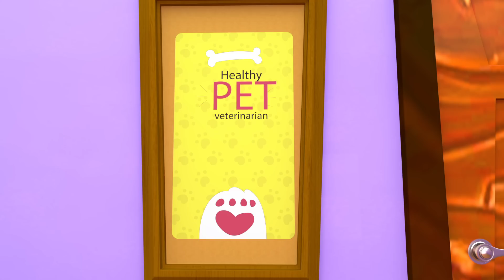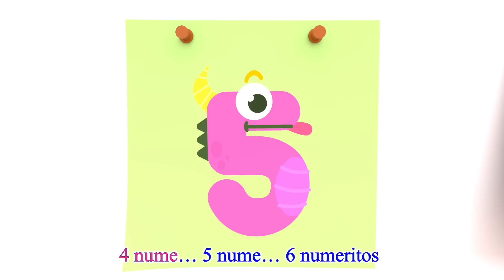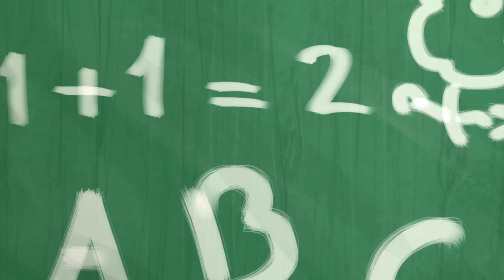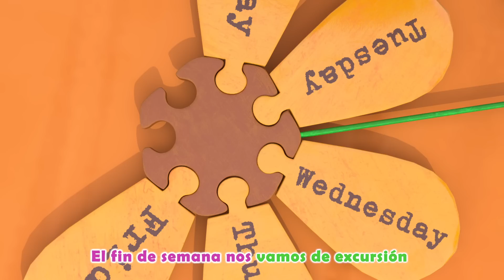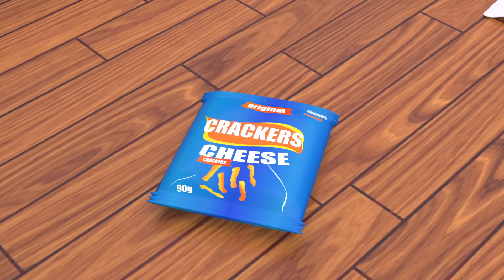Baila Conmigo, Bebe Tiburon, BINGO, Canciones Infantiles! | Viola Kids en Español [HD]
La Granja de Zenón - Las 35 Mejores Canciones de la Granja 3 - 4 y 5 | El Reino Infantil

Nastya y Mia recopilación de la mejor colección de videos divertidos del año

Las Canciones de Plim Plim - Vol 2 | Canciones Infantiles

Nuevas historias sobre las divertidas aventuras de Diana y Roma en español

MARIPOSITA + Compilado de Clips 30 min. enganchados - Canciones infantiles de la Gallina Pintadita

Piggy Pig, Doggy Dog, Froggy Frog & Kitty Cat + MORE D Billions Kids Songs

Aprende los colores con las pelotas de Cuquín | Vídeos educativos para niños

PAW Patrol, Patrulla de cachorros | ¡1 hora de los Mighty Pups de PAW Patrol! | Nick Jr. en Español

¡Las Mejores 50 Canciones Infantiles de La Granja de Zenón! | El Reino Infantil

Peppa Pig en Español Episodios completos 🎈Paseo en globo ⭐️ Compilación ⭐️ Pepa la cerdita

1 Hora de Las Mejores Canciones con Zenón y Bartolito | La Granja de Zenón

⭐️¡Las Mejores 30 Canciones Infantiles 🎶👨🏻‍🌾 LA GRANJA DE ZENÓN 👨🏻‍🌾 MIX 🌈 PARA NIÑOS

Paw Patrol, Patrulla de cachorros | ¡1 HORA de las mejores aventuras de Chase y Ryder! | Nick Jr.

Masha y el Oso 😲¿Qué hay que ver hoy?🐱 Colección de dibujos animados 🎬 1 hora

El Puente de Londres se va a caer | Canciones infantiles | Banana Cartoon Español

La GRANJA de ZENÓN - Las 35 MEJORES CANCIONES de la GRANJA 👨🏻‍🌾 MIX 🌈 PARA NIÑOS

Vacaciones de verano con la familia de Diana y Roma

Voy en Busca de Un León - Y Las Mejores Canciones Infantiles Para Bailar💃 (120 Min) ♫ Plim Plim

Buenos modales al comer!🍝🥦 | Canciones Infantiles🎵| Para bebes | Moonbug Español | Little Angel

Noche De Halloween ​🎃| Canciones Infantiles | Little Angel Español

✨ LAS MEJORES CANCIONES de EL REINO INFANTIL ✨ LA GRANJA DE ZENÓN 👨🏻‍🌾 ENGANCHADO 🌈 PARA NIÑOS

La Granja de Zenón - Las 35 mejores Canciones de la Granja 1, 2 y 3 en HD

¡El Gran Gallo y Más Canciones de La Granja de Zenón! | La Granja de Zenón

Diana y Roma en Cuentos Escolares para Niños

Blippi visita un estadio de beisbol | Compilación | Aprende con Blippi | @Blippi Español

¿Qué hay en la caja? 🎁​ | Canciones Infantiles | Little Angel Español

La Potranca Margarita y Más Canciones con Animales de La Granja | La Granja de Zenón

Compilado de Clips 30 min. - Oficial - Canciones infantiles de la Gallina Pintadita

Mix - Tiburón Bebé y muchas más |@Baby Shark en español | Pinkfong Canciones Infantiles

DIVERTIDOS JUEGOS DE KOTÉ 🎈Gatito Koté 😺 Una gran colección de dibujos animados 3

Mix de Aventuras en La Granja de Zenón - La Serie | El Reino Series

Bob el tren | animales sonido canción | canciones infantiles | Animals Sounds

La Granja de Zenón Temporada completa - ¡TODOS LOS EPISODIOS! | El Reino Infantil

¡No Le Tengo Miedo al Halloween! 😁 🎃 | Canciones Infantiles de Bebé Juan | Little Angel Español

Luli Pampín - TODO HALLOWEEN 2020 🧟‍♀️🧛‍♂️🎃👻

Sonidos de Animales para niños 🐄 - Video Educativo de Mundo Kuku

PAW Patrol | 40 MIN de INCREÍBLES rescates de la Patrulla canina | Nick Jr. en Español

Peppa Pig en Español Episodios completos | El Dentista 🦷 Pepa la cerdita

Huevos sorpresa de Cuquín: Aprende insectos y mucho más | Caricaturas y dibujos animados para bebés

Gummibär - Osito Gominola

HALLOWEEN 🎃 ¡Los Mejores Juegos: Calabazas, Huevos Sorpresa y Más! 🎃 | A Jugar

Diana y Roma juegan juegos educativos con el bebé Oliver / Historias divertidas con hermanito

POLLITO AMARILLITO + Compilado de Clips 30 min. - Canciones infantiles de la Gallina Pintadita

¡Top 10 de Episodios Divertidos de La Granja de Zenón! | El Reino Series

A Ram Sam Sam - Y Las Mejores Canciones Infantiles Para Bailar💃 (120 Min) ♫ Plim Plim

Let's Go Camping Song + More Nursery Rhymes & Kids Songs - CoComelon

🥳 Las Mañanitas 🤠 LA GRANJA DE ZENÓN 👨🏻‍🌾 MIX 🎵 ESTRENO 🌈 PARA NIÑOS

PAW Patrol, Patrulla de cachorros | 40 MIN de INCREÍBLES rescates de la Patrulla canina | Nick Jr.

🦟 El MOSQUITO ZE-ZE 🦋 BICHIKIDS 🐞 MIX 🎵 ESTRENO 🌈 DIBUJOS ANIMADOS PARA NIÑOS

¡30 Minutos Para Jugar y Aprender con Animales de La Granja! | La Granja de Zenón

Bebé Juan Visita el Museo de Dinosaurios 🦕 🦖| Canciones Infantiles | Little Angel Español

Un CONEJITO sale DESPACITO 🐇 LA GRANJA DE ZENÓN 👨🏻‍🌾 MIX 🎵 ESTRENO 🌈 PARA NIÑOS

La Mochipanda y más canciones infantiles con Cleo y Cuquin | Familia Telerin

👱‍♀️ Masha y el Oso 🐻 Nuevo capítulo 🍖🌟 Oso Dientes De Sable